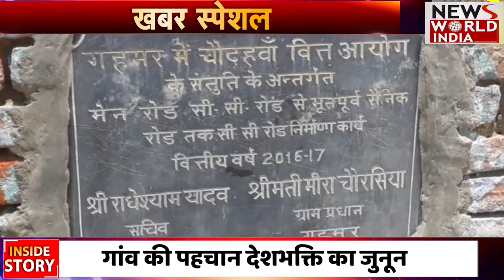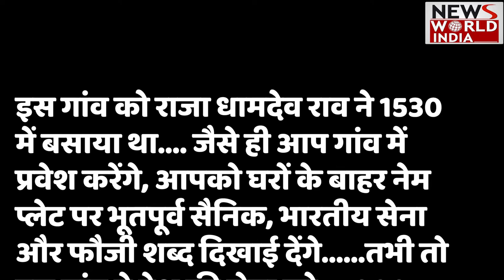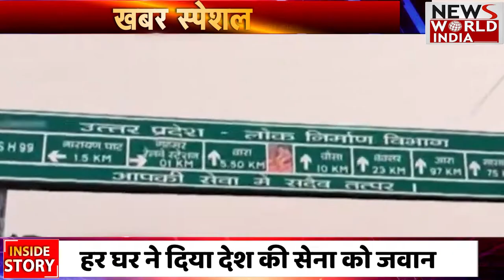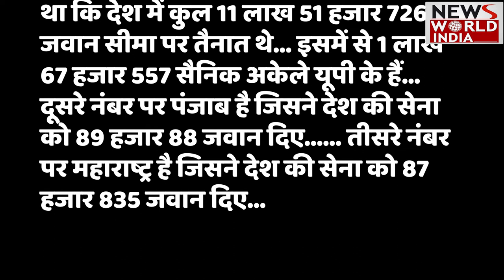Independence Day Special: UP का वो गांव जिसका इतिहास जान कर दंग रह जाएगें ! देखिए यह खास Video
गांव के हर घर में देशभक्ति का जज्बा और हर युवा के दिल में सैनिक बन कर देश सेवा की हसरत. शायद यही वजह है कि इस गांव को फौजियों का गांव कहते हैं. गाजीपुर (Ghazipur) का गहमर गांव (Gahmar Village) जहां कई पीढ़ियों से देश सेवा के लिए फौजी बनना एक परम्परा बन चुकी है. गहमर का हर युवा आज भी फौजियों के गांव की इस परम्परा की विरासत को पूरे जिम्मेदारी से संभाले हुये हैं

भारत ही नहीं एशिया का सबसे बड़ा है यह गांव, यहां 12 हजार से अधिक हैं फौजी, एक लाख 20 हजार है आबादी |

Gahmar is a village in India, located near the Ganges river in the Ghazipur district.

Which is Asia biggest village?
Why is Gahmar famous?
Who is biggest village in India?
उत्तर प्रदेश के गाजीपुर जिले का गहमर एशिया का सबसे बड़ा गांव है |

What is special about Gahmar village in Ghazipur district?